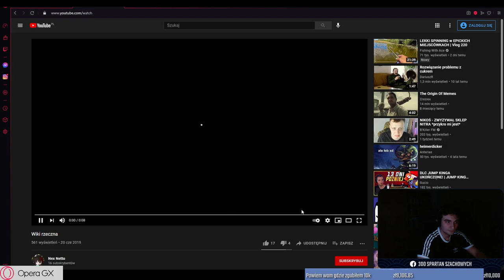Wiki rzeczna XNTENTACION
TAGI: Hikaru, Bartosh, Bartosz, Nemo, xtentacion, botez, siostry botez, NEMO, Nemsko, AkaNemsko, shoty, twitch shoty, akanemsko shoty, nemsko shoty, nemo shoty, xntentacion shoty, bartosh shoty, szwedka shoty, hikaru shoty, paris platynov, szachy, chess, bartosz szachy, bartosh szachy, xtentacion szachy, bartosh uczy, bartosz siostry, bartosz botez, bartosz hikaru, pan zbigniew, bartosz vs zbigniew, zbigniew vs bartosh, nemo bartosh, nemo, bartosh vs, bartosz vs, nemsko, turniej, bartosh turniej, turniej szachów, turniej, nemsko vs bartosh, nemsko vs krecik, nemsko walczy z bartoshem, anna cramling, urodziny bartosh, urodziny bartosza, xntentacion urodziny, anna życzenia, nemo życzenia, szwedka życzenia, hikaru życzenia, szwedka bartosh, szwedka bartek, szwedka, Dawid Czerw, dawid, dawid czerw, pzszach, patecki, patec szachy, krecik, bartosh krecik, gambit, nemsko krecik, nemo krecik, radomsko, bartosh radomsko, pan zbigniew, zbigniew, arcymistrz, trening paris platynov, nemo uczy sie polskiego, nemo polski, nemo mówi po polsku, marie